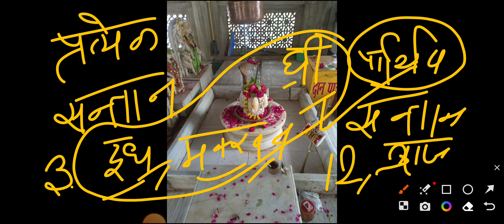शिवरात्रि के इन नियमों के बारे में क्या आप जानते हैं 12 महीने की 12 शिवरात्रि मनोकामना पूर्ति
channels admin: Krishan
voice over: Krishan
video  editing: krishna

COVER TOPIC :
 shivmahapuran katha by pandit Pradeep ji Mishra
7